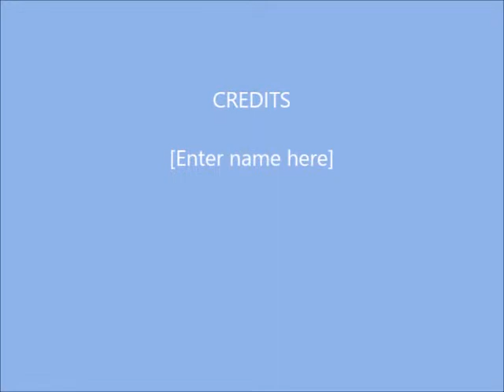Maxx and Russ Playing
Standard Poodles Maxx learning to ride a skateboard and Big Russ giving him advice on the hoop!
set to twilight zone intro music by Rod Sterling and Let the good times roll by Shirley and Lee! Just the beginning